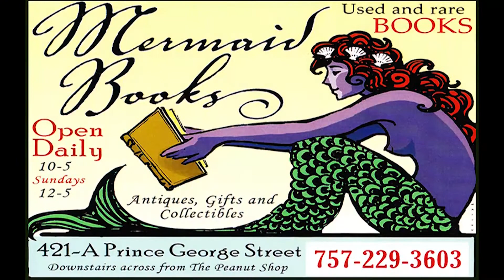Heritage Humane Society - Nora Returns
This week when we took a PauseForPaws, we were joined by returning friends of the station, Jennifer and Nora from Heritage Humane Society!

Nora is still the absolute sweetest girl who is looking for a loving home to be welcomed into.

If her puppy dog eyes melt your heart and you simply have to take Nora home with you, or if you want to help out our local homeless pets in another way, please stop by the Heritage Humane Society!